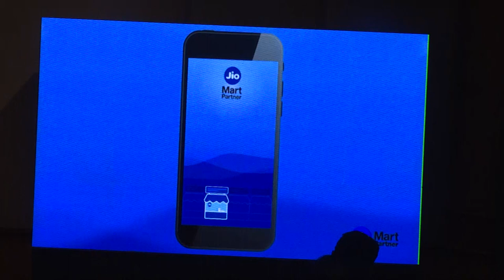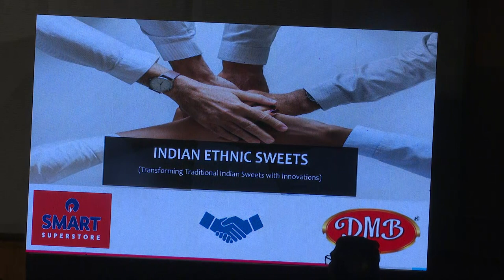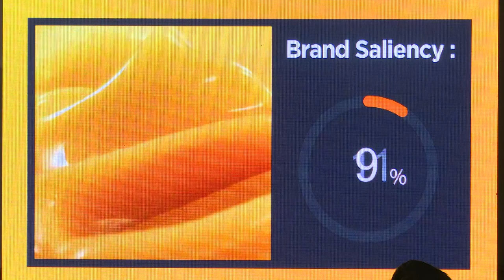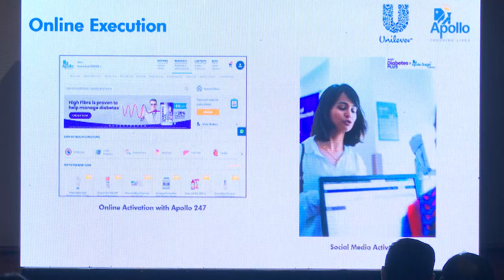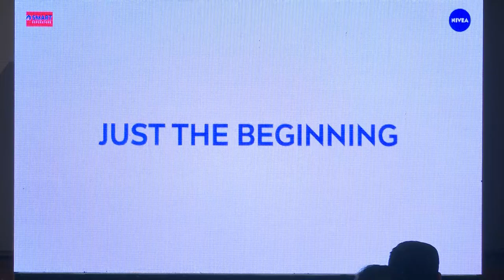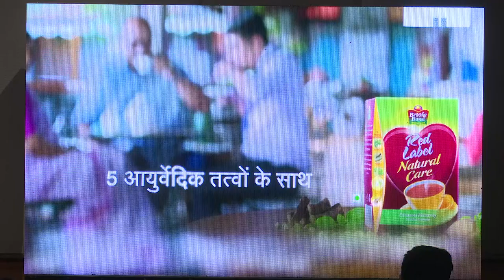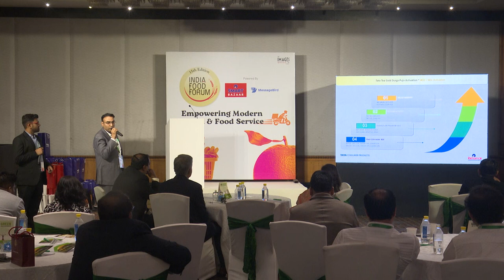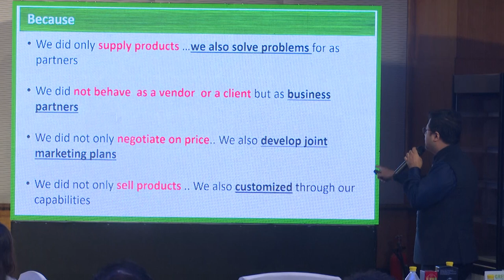STORIES CREATED FOR NEW INDIA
The Indian consumer of today is a fast evolving target, with enhanced expectations and lifestyle aspirations. In alignment with these shifts, a new generation of inventors and entrepreneurs is creating entirely new product categories, value-added basics and retail formats that are differentiated, need-specific, convenience-driven and carry immense promise of scale. In this session, we explore how such India’s next-gen food business leaders are appealing to new consumer sensibilities in entirely out of-the-box ways.